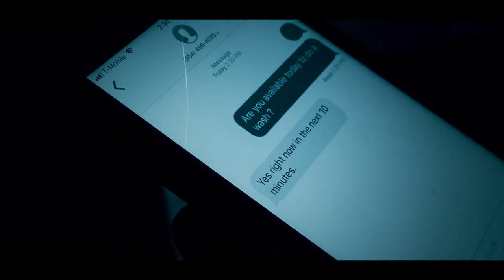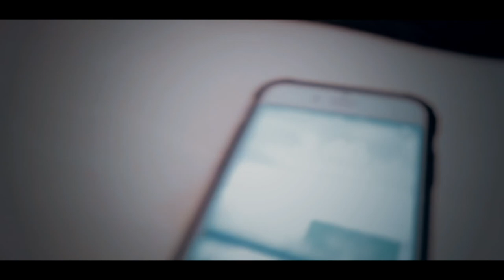TEXT [Short Film]Dir: @Night_Runnaz]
“TEXT”
A Night_Runnaz

Coming Soon-

Director-@paparazii_pr3zii

Editor @night_runnaz
Actors- @Iamkingcrybaby @moyadaly

Jan 2018.